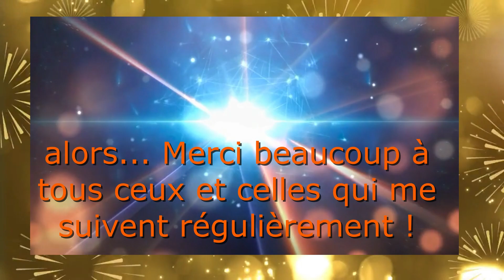MAGIC TRUMPET 500 ABONNES - MERCI !!! Stéphane Piso Trompettiste Trumpet cover special Thank You !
500 Abonnés... Cela se fête en musique et plus particulièrement... à la trompette ! Alors voici cette petite vidéo en remerciements !!!

Si ma chaîne continue d'évoluer, c'est grâce à vous le public qui visionnez, partagez, likez et commentez. Alors merci beaucoup pour vôtre précieux soutien !
Stéphane Piso, Trompettiste.

Visuels libres de droits PIXABAY
Montage : Stéphane Piso